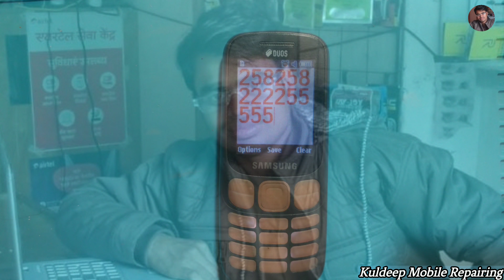SM-B313e Mobile 2,5,8,0 Key Not Working / Samsung B313e Mobile 2,5,8,0 Key Not Working 100% Solution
Samsung B313e Mobile 2,5,8,0 Not Working